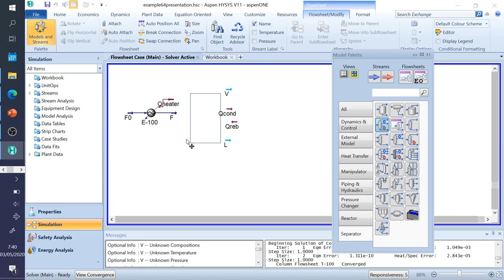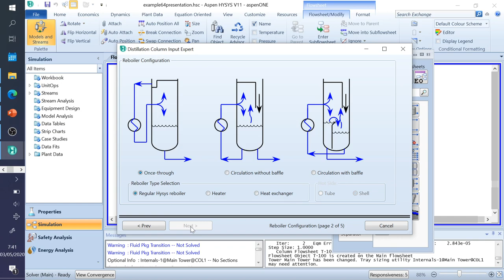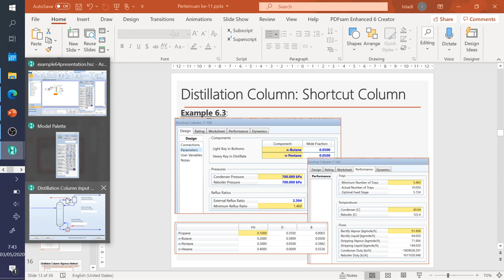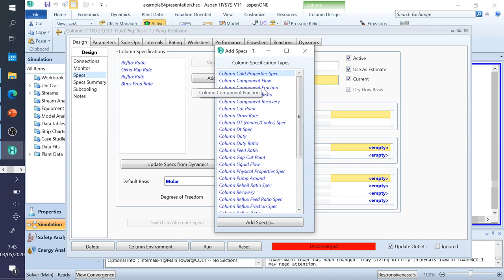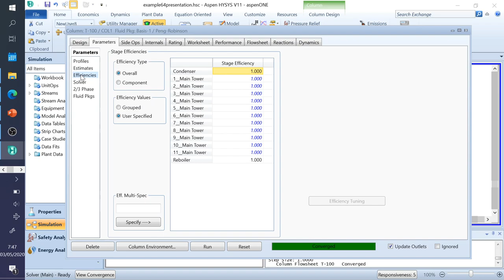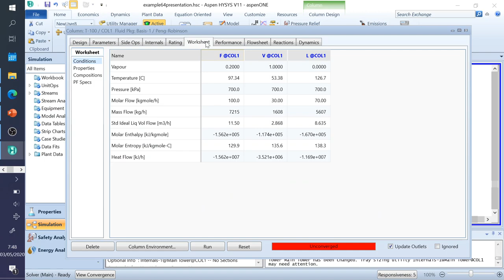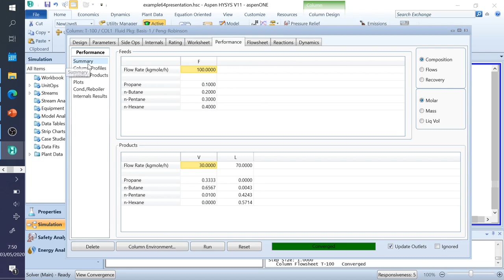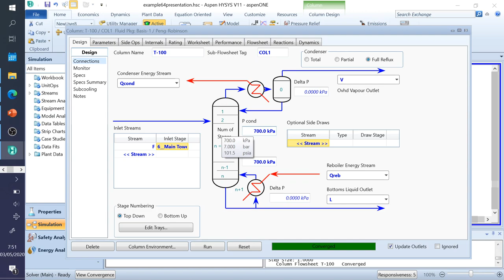Example 6.4 (HYSYS Simulation of Rigorous Distillation Column), Teknik Kimia, Universitas Diponegoro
Example 6.4 (Simulation of Rigorous Distillation Column / Plate-to-Plate Distillation Column), Teknik Kimia, Universitas Diponegoro, for the subject: Perancangan Produk dan Proses Kimia.
Example 6.4: Using the rigorous inside-out method, calculate the dependence between the number of theoretical stages and the reflux ratio, if the preheated mixture from Example 6.3 (stream F) is separated in a distillation tower (instead of flash separator), the distillate contains 99 mol% of light components (propane and n-butane) and at the same time common recovery of propane and n-butane is more than 99%.
Use the Full Reflux condenser type and neglect the pressure drop in the column and heat exchangers. Some information are obtained from Example 6.3 (number of tray, Reflux ratio, Feed stage)